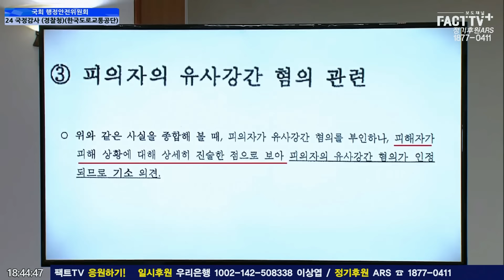무고한 사람 ‘조작·강압’ 경찰에 분노한 김성회 “경찰청장! 욕설만 105번이다!”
2024년 10월 11일 경찰청에서
2024 국정감사 - 행정안전위원회 (피감기관:경찰청 등)가 진행되었다.